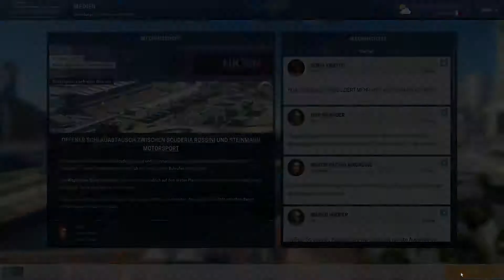Wir kämpfen um das Podest #224 -Motorsport Manager- [Deutsch]